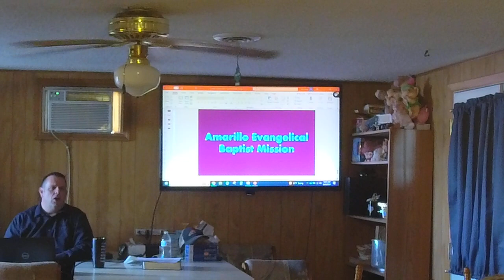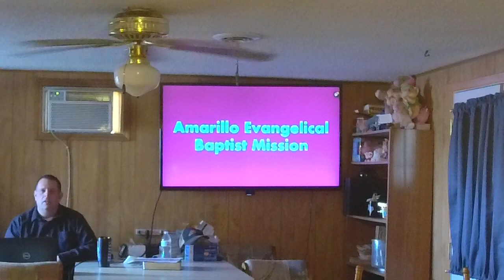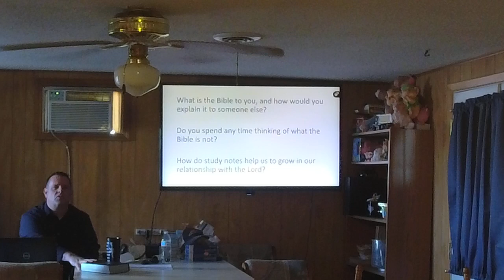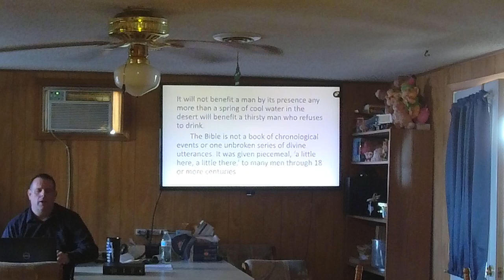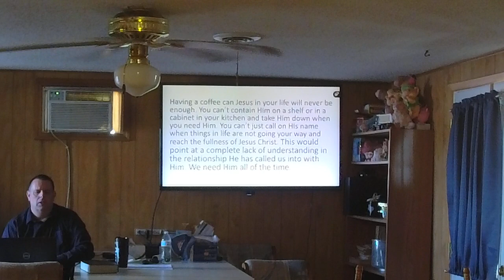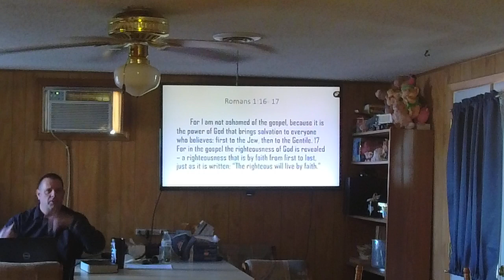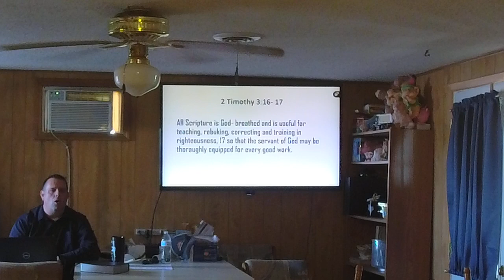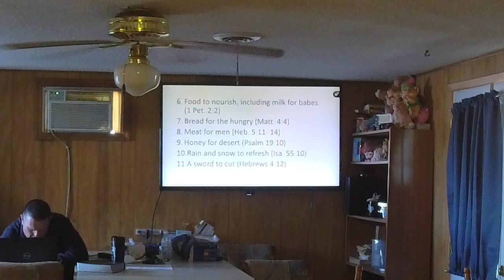What the Bible is and is not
The Bible can be used as a tool for many purposes, but it is important to note what the Bible is and what the Bible isn't. Please join us as we break down the walls of what that means together.

No rights to the content used in this message.